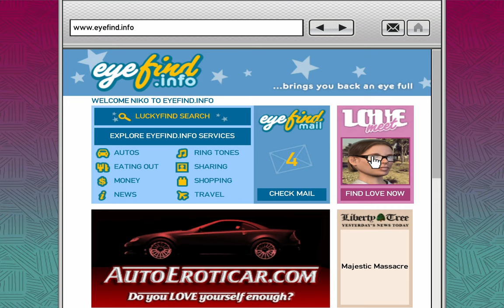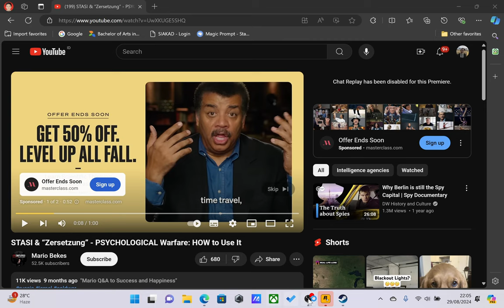Niko deal with those bikers Johny give the money and kidnaping the mob daughter for Packie!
Casual Superbgamer always Live at
Wednesday and Saturday night!
Wednesday and Saturday at 22:00

Specs:
GPU: NVIDIA GeForce RTX 4060 Laptop GPU
CPU: AMD Ryzen 9 7940HS w/ Radeon 780M Graphics
Memory: 16 GB RAM (15.2 GB RAM usable)
Current resolution: 2560 x 1600, 165Hz
Operating system: